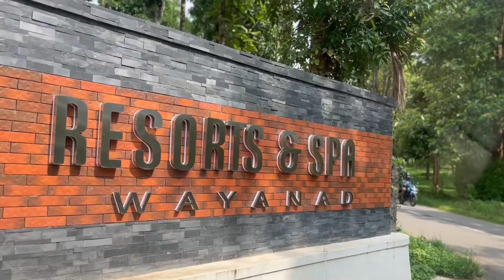Family Staycation | jungle bay resort | wayanad | Travel vlog | Hiba and Ihab